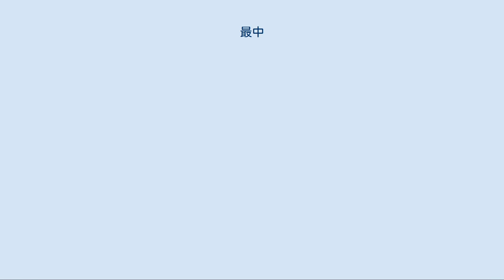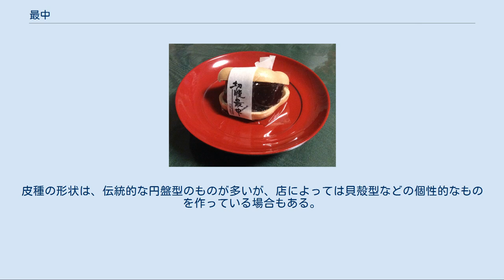最中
最中（もなか）とは、餅から作った皮で餡を包んだ和菓子の一種。
皮は皮種、菓子種、最中種、種物という。
餡に栗、求肥や餅などを入れた変わり最中もある。
 最中の原型は、もち米の粉に水を入れてこねたものを蒸し、薄く延ばして円形に切りそろえたものを焼き仕上げに砂糖(当時は水飴や糖蜜)をかけた、半生菓子のうすやき(クレープ状の物)が時代を経て次第に現代でいう小型のソースせんべいに似た干菓子に変遷したものであるといわれている。
これを使って餡を挟んだ菓子が江戸時代に考案されたが、その後も餡を挟む方法に改良が加えられ、明治期以降に現在の形の皮が完成した。
皮の部分は、元が菓子だったことから特別に「皮種」と称されている。
この皮種で餡を挟んだ最中が、やがて全国的に広められていき、現在では各地で色々な種類の最中が銘菓として売り出されている。
 皮種については生地を薄く延ばすところまでは原型と同じであるが、現在は生地をローラーにかけて薄さ数ミリまでに延ばし、一定の形に切りそろえた後、皮種専用の焼き型で両面同時に焼いていくと、餅の澱粉が膨らんで焼き型からはみ出る程まで広がり、軽くて歯触りの良い皮種ができあがる。
また、もち米の粉に水を入れて熱し、それを練ったものを管に通して焼き型にそそぎ込み、直接加熱プレスして皮種を作っていく製法もあり、これにより多彩な形の皮種を作ることも可能になった。
 皮種は一般的に種屋と呼ばれる和菓子材料の専門業者が製造しており、和菓子店へ提供している。
ごく一部の和菓子店では最中皮の製造も行っている。
 餡についてはアズキなど色々な種類があるが、最中の餡は、皮種が湿気を帯びるのを避けるべく水分の含有率を下げており、その分、砂糖の量が多めとなっていることから、照りや粘りが強い。
この餡を2枚の皮を合わせた状態で隙間がなくなる程度に1枚の皮種へ盛り付けていき、最後に餡を封じる皮種を揃えかぶせて完成となる。
 皮種が湿気るのを避けるために、販売時には餡と別にしておき、食べる時に消費者が餡を詰められるようにした商品もある。
 池の面に照る月なみを数ふれば今宵ぞ秋のもなかなりける 拾遺和歌集（巻3・秋171）にある源順の歌を知っていた公家たちが、宮中で行われた月見の宴において白くて丸い餅菓子が出されたのを見て、会話の中で「もなかの月」という言葉が出たことから、そのまま菓子の名前として定着したという由来がある。
 江戸時代に考案された最中の原型も、この話に基づいて生み出したといわれ、菓子の名前も話そのままに「最中の月」と命名されたが、後に円形でないものが出回り始めた後は、単に「最中」と称されるようになった。
 現在は全国各地で作られ、土産や贈答品などとして販売される傾向にある。
山鹿灯籠を模した熊本県山鹿市の「灯籠もなか」や、路面電車を模った東京都の「都電もなか」、神奈川県湘南地域の「江ノ電もなか」、大阪府堺市の「ちんちん電車もなか」、また富士重工業の自動車を模った、群馬県太田市の「スバル最中」、二輪レースで有名なモリワキのモリワキ最中(モナカ管を模したもの…受注生産)のなど、形状もさまざまで、中には皮種がとじ切れないほどの餡を盛り込む横浜市の「喜最中」のように、常識的な最中の形から外れるものもある。
宮城県では、仙台市に本店のある「白松がモナカ」「寿の三色最中」の2ブランドが名物で、両者とも（特に前者は）当該地域のテレビCMだけでなく屋外広告なども盛んに行っているほど宣伝に力を入れている。
また、芝神明榮太楼では、明治35年2月に芝出身の尾崎紅葉に命名を依頼して「江の嶋最中」と名付けられた貝の形をした最中が現在に至るまで主力商品として販売されている。
その掛け紙の図柄は、紅葉の「金色夜叉」で挿絵を描いた武内桂舟によるものである。
 20世紀の初頭、日本による統治が50年間続いた台湾には、和菓子の製造技術も伝えられたため、現在も地元の菓子店で草餅、最中、羊羹などの製造が行われている。
台湾で最中は「最中」（ツイチョン）または「最中餅」（ツイチョンピン）と呼ばれている。
台湾の最中は、小豆餡の外に、蓮の実餡のものも一般的である。
他に、台湾らしさのある、黒糖を使った餡や、コーヒー餡などの独自の新しい商品も生まれている。
皮種の形状は、伝統的な円盤型のものが多いが、店によっては貝殻型などの個性的なものを作っている場合もある。
 懐中汁粉